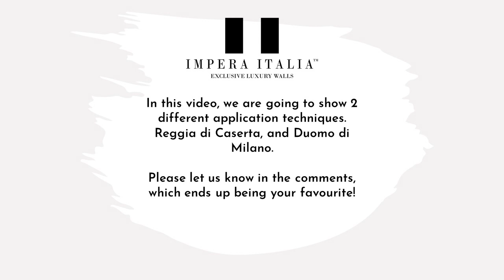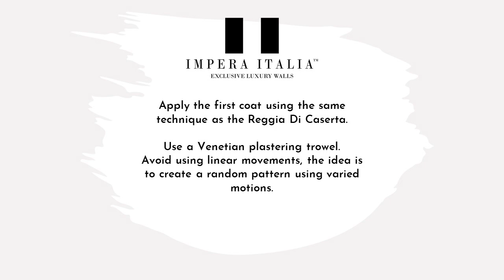How to create different finishes with Infinity Metallic paint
Our newest addition, Infinity, is a lightweight, pearlescent metallic paint that can be applied in a number of different ways!
In this application tutorial, we want to showcase two types of finishes that can be achieved.

First application: Reggia di Caserta
Second application: Duomo di Milano

💻Checkour our shop💻
You will find a wide range of Venetian plasters, Microcements, Decorative paints, Waxes, Stencils, and much more!

📍Come to visit our showroom at
➜35 The Market Place, Falloden Way, London NW11 6JT